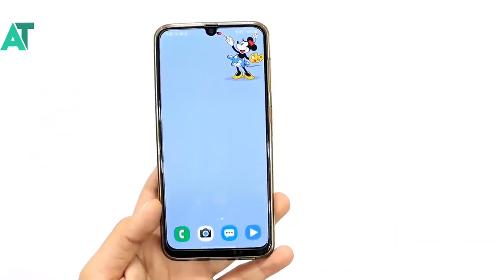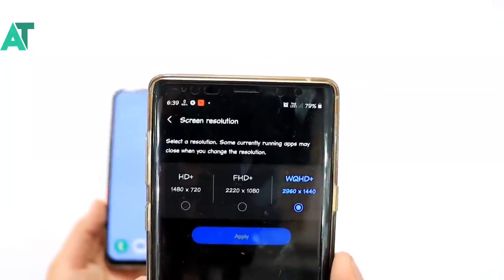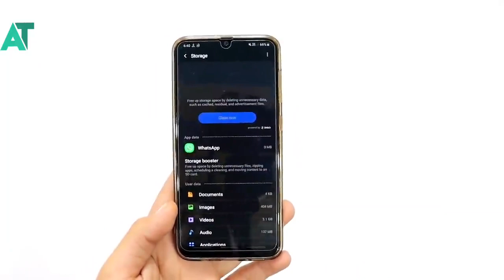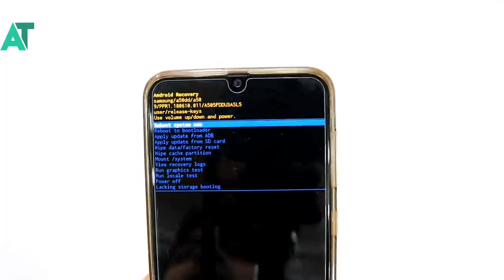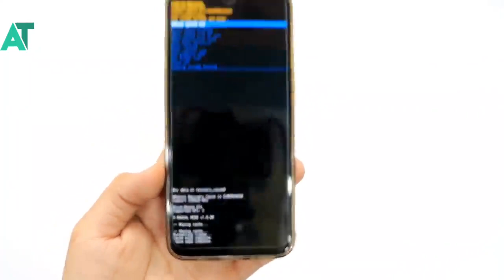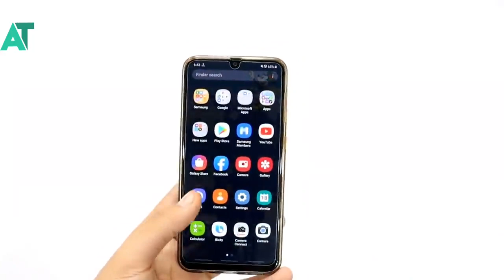Increase battery life in any Samsung phone | Enable this settings 10 days battery backups